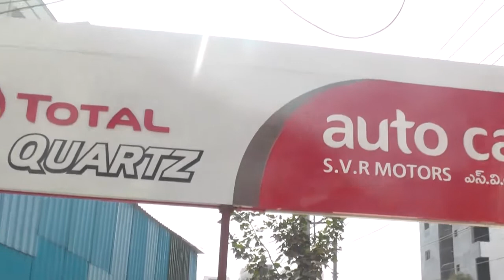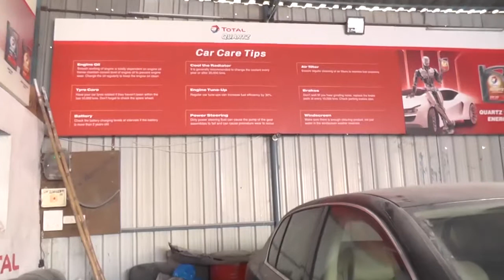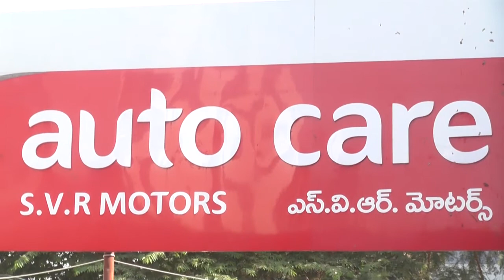SVR MOTORS/MADHAPUR/HYDERABAD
SVR MOTORS